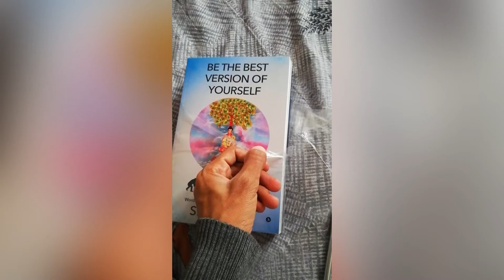My First Book - Be the Best Version of Yourself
Get your copy from Amazon using below link